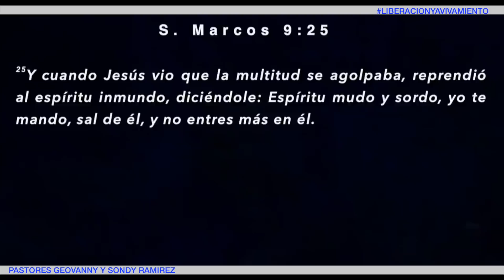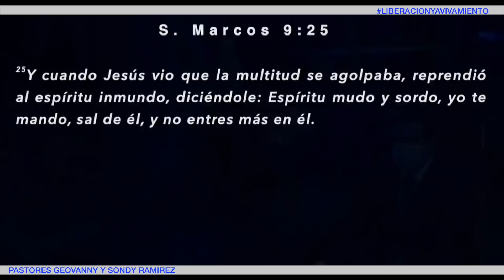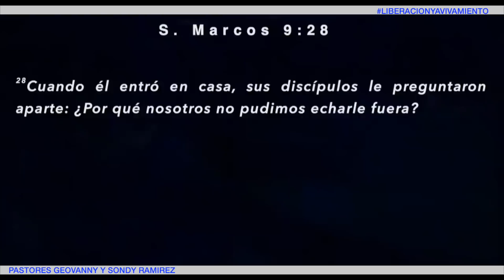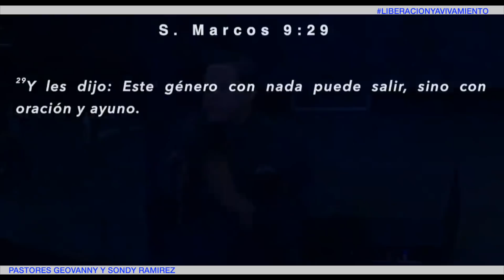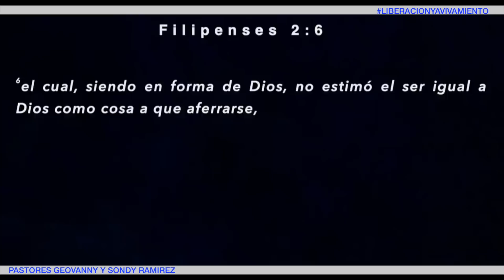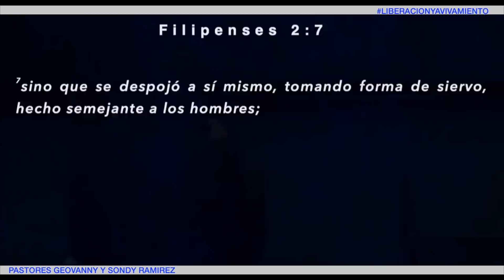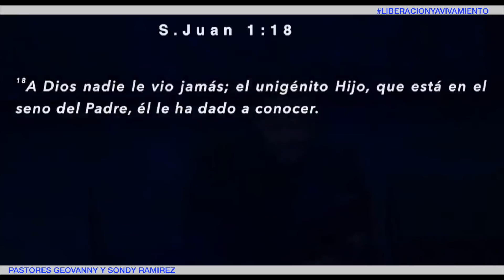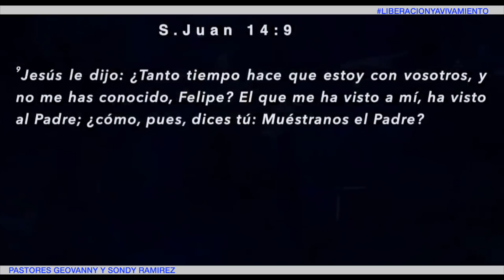DE LA GLORIA A LA MULTITUD | PARTE 2 | PASTOR GEOVANNY RAMIREZ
pastorgeovannyramirez pastorasondyramirez liberacionyavivamiento avivamientoenprovidence Diosmehablaraen30minutos Pastor Geovanny Ramirez Pastora Sondy Ramirez Liberacion Avivamiento Espíritu Santo Jesus Crecimiento Espiritual Liberacion